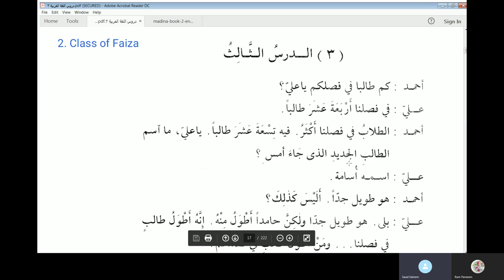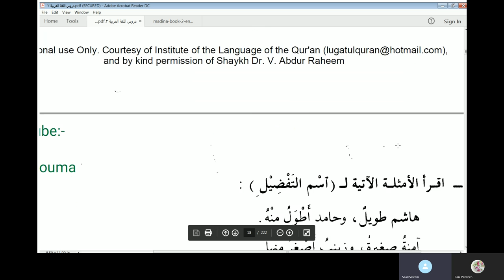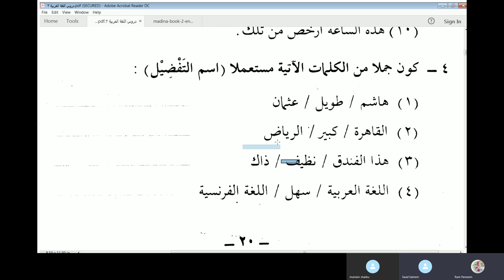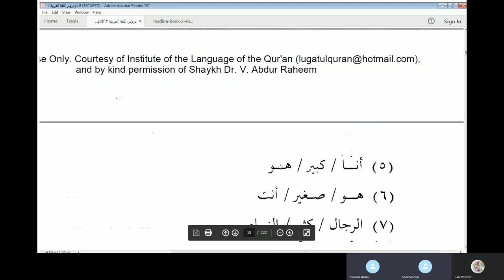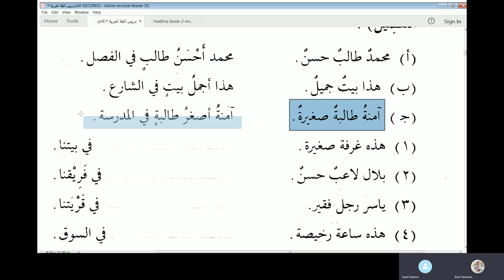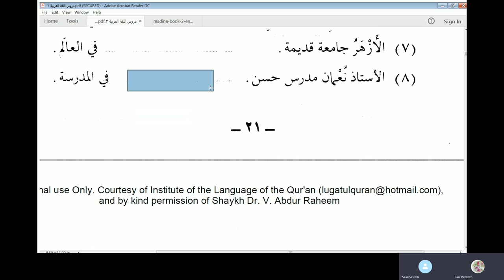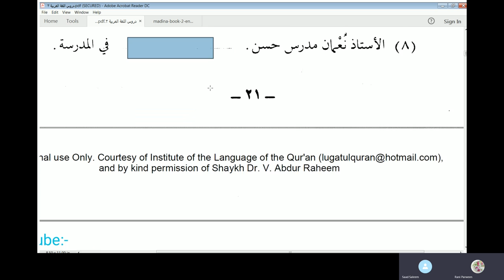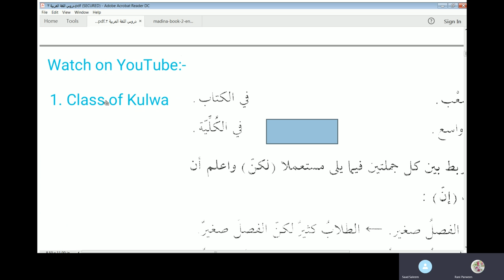Lesson 3 of Duroosul Lughatil Arabiyyah Book 2